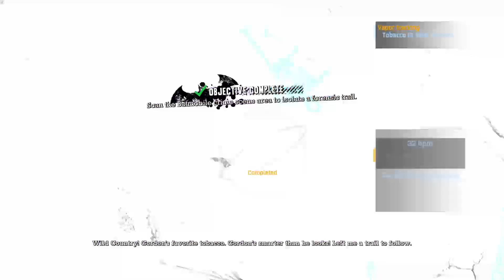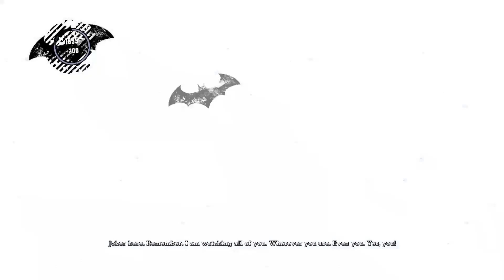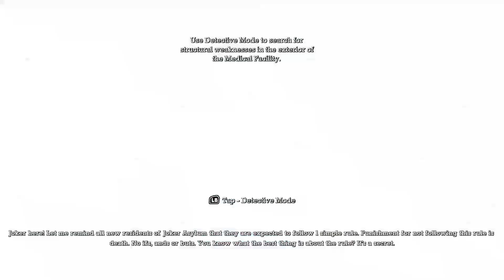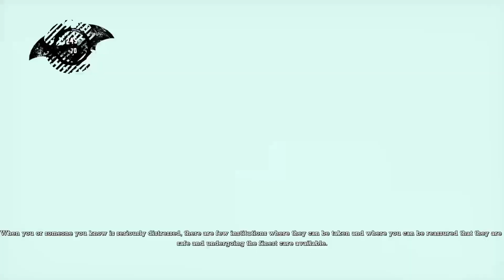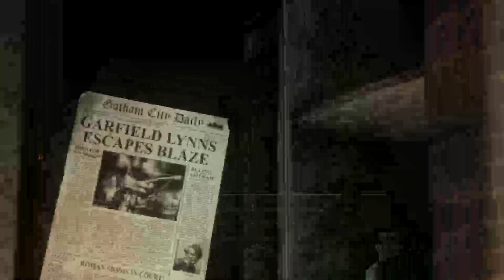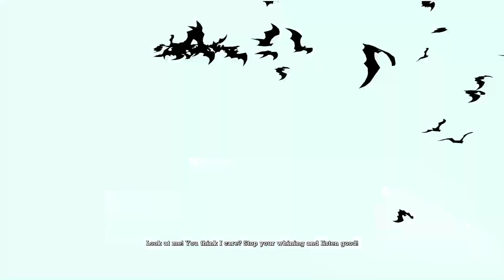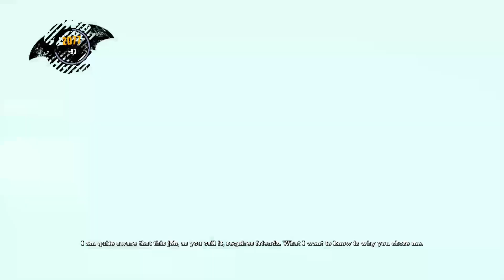Batman: Arkham Asylum Episode 2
***Powered By Xbox Series X***

Welcome to Cyber Shadow! This is a 2-D sidecroller that looks like Metroid and plays like Ninja Gaiden. It's amazing. The game is fun, fast-paced, and it has the most epic music. Follow along as I die relentlessly .